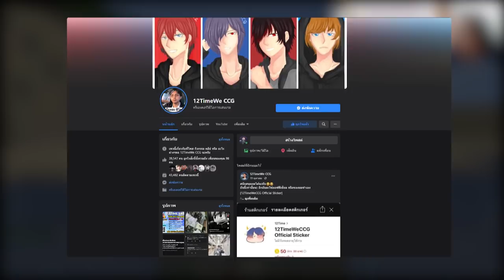ถ้า!? เราสามารถไป บุก "Area 51" ได้ในมายคราฟ!! ตามหาเอเลี่ยนที่ถูกซ่อนไวว้ - Minecraft Area 51